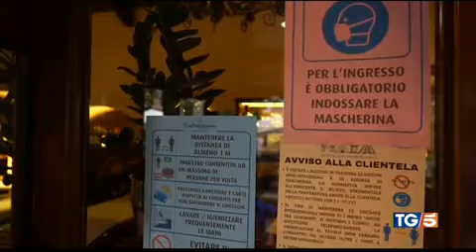CANALE 5 TG5 13:00 - Rischio chiusure per agriturismi con stop alle 18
Il Tg5 raccoglie il grido d'allarme di Cia-Agricoltori Italiani: le 24mila strutture agrituristiche che impiegano 100mila addetti e hanno già perso 600 milioni nel 2020 non possono sostenere uno stop alle 18, come previsto dal nuovo Dpcm. Non possono andare avanti solo con il pranzo della domenica